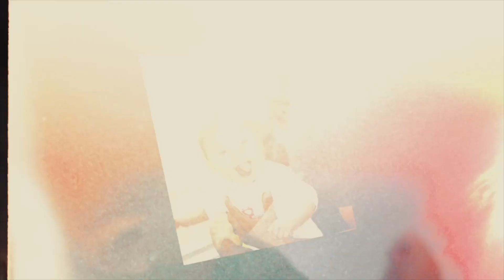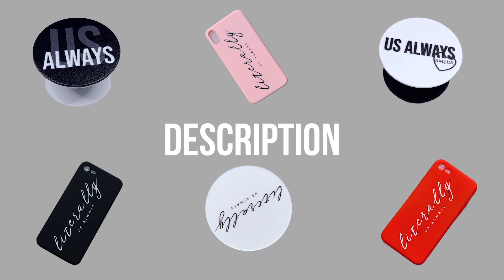GOING ON A ROADTRIP TO VISIT FAMILY!! **filipino side**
Find out how Upstart can help lower your monthly payments today

PLAY "My Singing Monsters" with JJ (code: 98873710KG)

7850 White Lane Ste. E 215